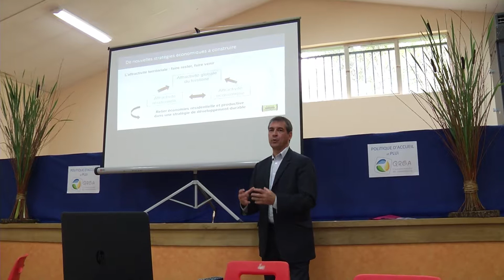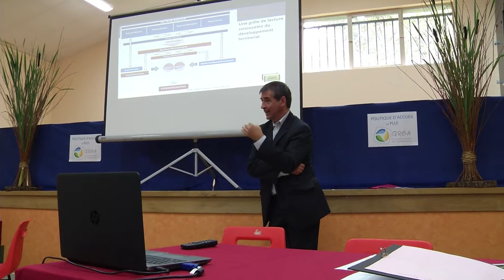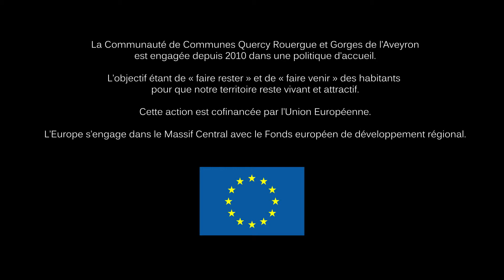Politique d'accueil QRGA : intervention de Jean-Yves Pineau 3/4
Présentation réalisée lors du séminaire du 8 juillet 2014